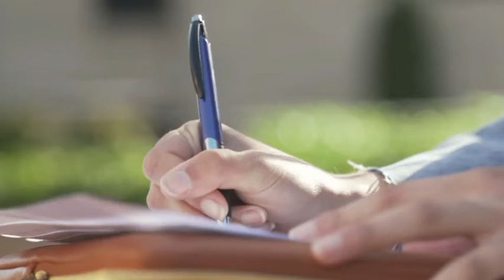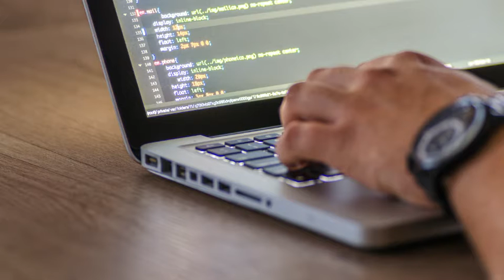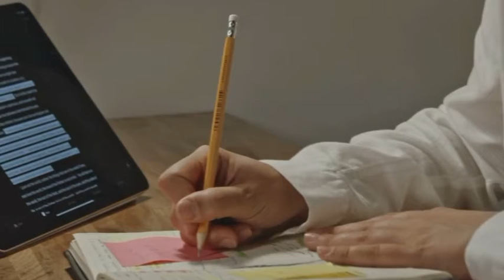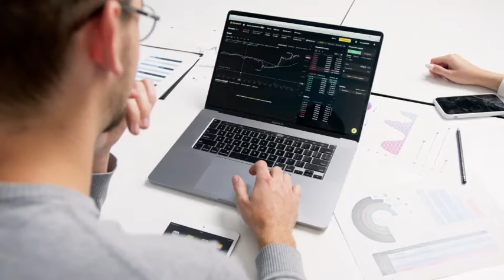Internship Kya hota hai | Full Details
# IIT Internship # Stipend internship
#  IIT Ropar Internship # 2021 internship
# NITI Aayog Internship. # Free Government internship # 2021 internship for students
# NITI Aayog internship scheme
# Summer Internship # Internshala internship program # Internship for students Tesla internships
# Internshala summer internship program Lap Openings international internship
# Work from home # Work from home Jobs
# Government jobs # Typing jobs
#  Free Lancer jobs # Part time job
# Full time jobs # Recruitment
# Internship in India Railways
# Free Internship